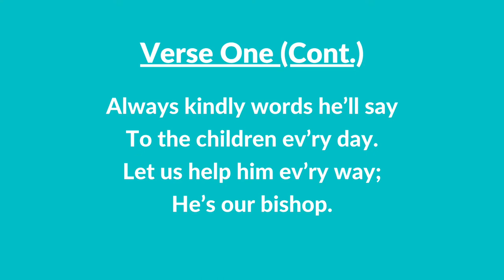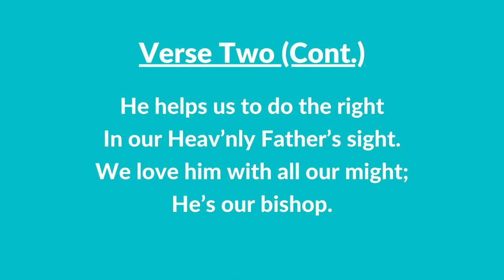#135 | Our Bishop (Instrumental With Lyrics) | LDS Children's Songbook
#136 | Our Bishop (Instrumental With Lyrics)